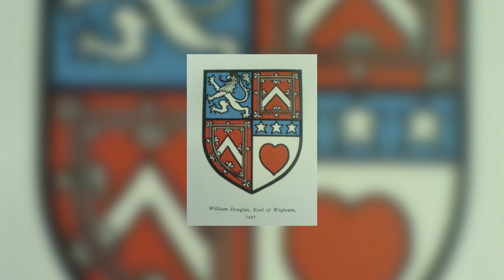Game Of Thrones - Fin de saisons et inspirations historiques - Motion VS History #2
Deuxième épisode de "Motion VS History", l'émission qui sépare l'histoire d'une fiction de celle de la réalité ! Dans cet épisode consacré à Game Of Thrones, nous reviendrons sur les inspirations historiques de Georges Martin et plus particulièrement pour les évènements de fin de saison (dans la série TV).

➤➤➤ Sources en fin de description

🔸Découvrez ma boutique en ligne🔸
🔸Rejoignez-moi sur les réseaux !🔸
➤➤➤ Pour en savoir plus :
Livres :
- L'Angleterre au temps de la guerre des Deux-Roses (Paul-Murray Kendall, 1984, Editions Fayard)
- Le mur d’Hadrien (Patrick Galliou, 2002, Editions Armeline)